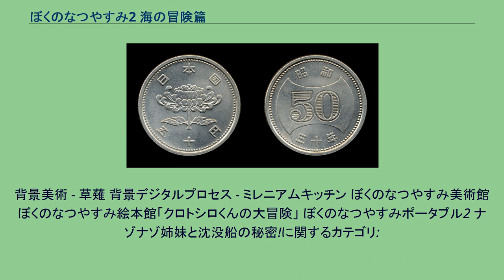ぼくのなつやすみ2 海の冒険篇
ぼくのなつやすみシリーズ 」 ぼくのなつやすみ2 海の冒険篇 『ぼくのなつやすみ2 海の冒険篇』（ぼくのなつやすみ ツー うみのぼうけんへん）は、ミレニアムキッチンが制作しソニー・コンピュータエンタテインメントから2002年7月11日に発売されたPlayStation 2用ゲームソフト。
ぼくのなつやすみシリーズの第2弾。
前作『ぼくのなつやすみ』とゲームテーマは同一ながら内容に関連性はほぼ無い。
主題歌は沢田知可子の「少年時代」（井上陽水のカバー）。
第6回文化庁メディア芸術祭審査委員会推薦作品。
2010年6月24日には、リメイク版である『ぼくのなつやすみポータブル2 ナゾナゾ姉妹と沈没船の秘密!』（ぼくのなつやすみポータブル ツー なぞなぞしまいとちんぼつせんのひみつ！）が発売された。
主題歌は夏川りみの「少年時代」を新たに起用。
発売当時のキャッチコピーは「今は、もうどこにもない、あの海を。」「毎日が、宝石だった。」 昭和50年（1975年）8月、9歳の少年「ボク」は母親が臨月を迎えたため、伊豆半島の田舎町「富海」（ふみ）の田舎のおじの家へ預けられる事になった。
8月1日から8月31日までという決められた時間の中での過ごし方を自由に決め、行動し、子供の夏休みを満喫する事を目的としたゲームである。
本作の主要な舞台となる「富海」のモデルは静岡県伊東市富戸（東伊豆）で、オープニングに出てくる風景や防波堤、海に生息している魚類（魚釣りで釣れるもの）なども現地とほぼ同じである。
国道建設中の模様なども描かれた。
なお、茜屋に特定のモデルはなく、玖村麻子が製作したものである。
ディレクターの綾部和は企画が通った直後にバリ島（インドネシア）へ赴き、取材目的ではなかったにもかかわらず、昔の日本の田舎のようなウブドの田園風景や、夕方のビーチに響いていたギターの音色などに影響を受け、本作にもそういった要素が取り入れられている。
なお、会話でしばしば登場する「潮館」（しおだて）のモデルは静岡県下田市。
前作『ぼくのなつやすみ』に比べ、以下のような要素が追加・増強された。
なお、前作にあった凧揚げは廃止された。
谷口（たにぐち） 上記の登場人物（ボクを除く）とPSP版からの追加の人物の会話シーンは存在しない。
曲についてはミレニアムキッチンのぼくのなつやすみ2から見られる。
挿入歌「12月の雨の日」 フランシスコ・タルレガ作曲。
夕方になると、茜屋の海の家の前で芳花がギターで演奏している曲。
フランス民謡。
綾部和が日本語に訳した。
全てのスタッフはミレニアムキッチンのぼくのなつやすみ2から見られる。
背景美術 - 草薙 背景デジタルプロセス - ミレニアムキッチン ぼくのなつやすみ美術館 ぼくのなつやすみ絵本館「クロトシロくんの大冒険」 ぼくのなつやすみポータブル2 ナゾナゾ姉妹と沈没船の秘密!に関するカテゴリ: